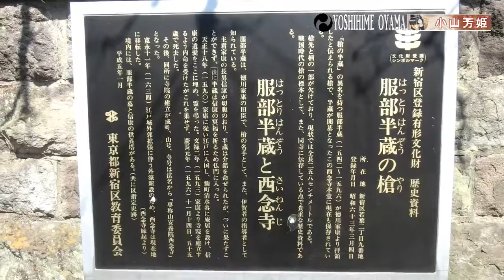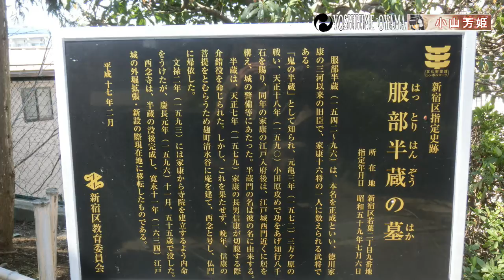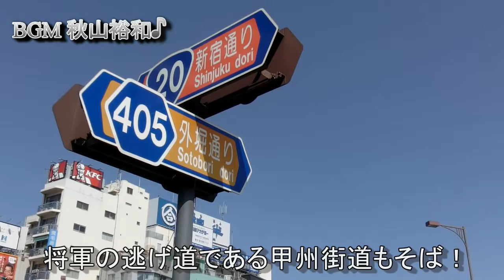服部半蔵の墓【西念寺】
徳川家康の家臣で槍の名人服部半蔵の眠る東京都新宿区四谷の【西念寺】です。寺には服部半蔵愛用の槍も残されています
また武田勝頼に通じているといがかりをつけられ織田信長に切腹させられた徳川家康の長男岡崎信康の供養塔もあります
江戸城の半蔵門も服部半蔵にちなんでいるようです

This is Sainenji Temple in Yotsuya, Shinjuku-ku, Tokyo, where Hattori Hanzo, a vassal of Tokugawa Ieyasu and a spear master, is buried. Hattori Hanzo's favorite spear is still in the temple.
There is also a memorial tower for Okazaki Nobuyasu, the eldest son of Tokugawa Ieyasu, who was forced to commit seppuku by Oda Nobunaga after being accused of being related to Takeda Katsuyori.
The Hanzomon Gate of Edo Castle also seems to be named after Hattori Hanzo.